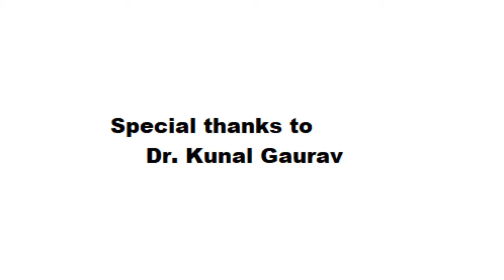Thums Up - An Unofficial TV Ad